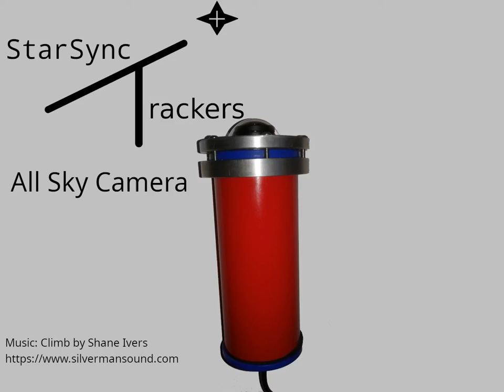StarSync Trackers All Sky Camera Teaser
A few June nights time lapse from the StarSync Trackers all sky camera prototype. Available soon.

Location: Lawrence, KS (Bortle Class 6).